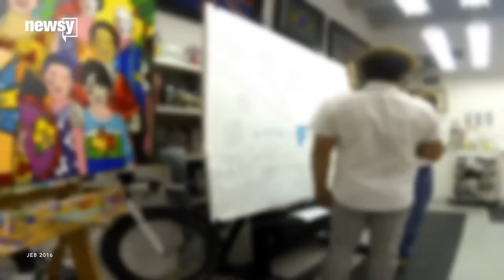Who Will Be America's Next First Spouse In The White House? - Newsy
Next January, we'll have a new president — and a new first spouse. Here are 10 people who might accompany the commander in chief.